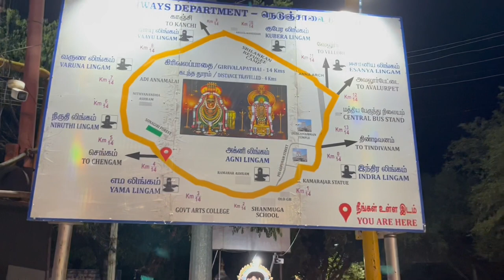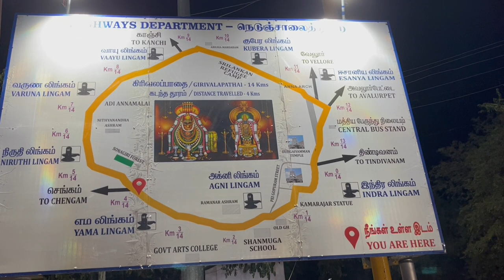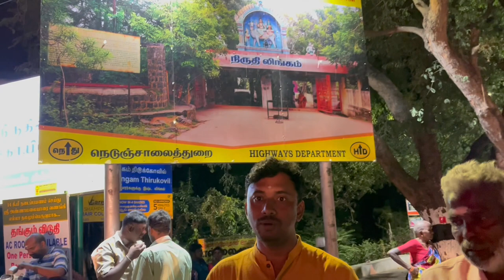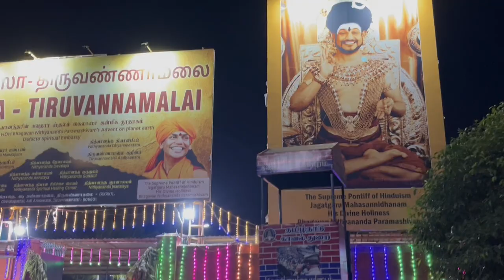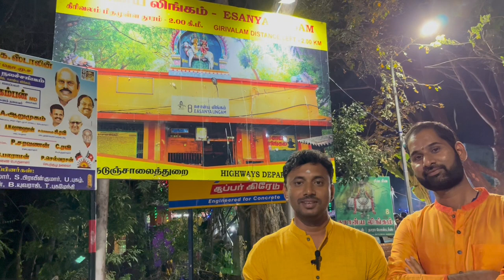||అరుణాచలం గిరి ప్రదక్షిణలో చేయాల్సినవి చేయకూడనివి||Dos & Don'ts in Arunachalam Giri Pradakshina||